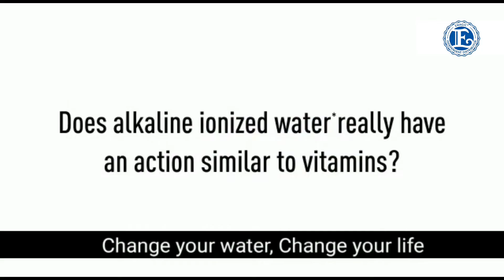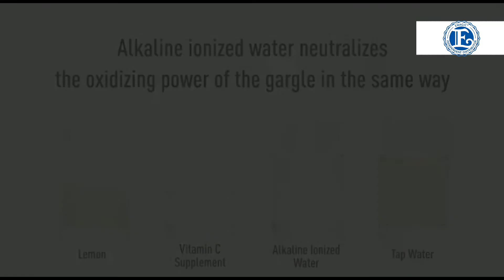kangen water and vitamin c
Kangen water work as vitamin C. Watch the Demonstration for full detail .

For more information about kangen water and its business opportunity please call or WhatsApp on 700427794